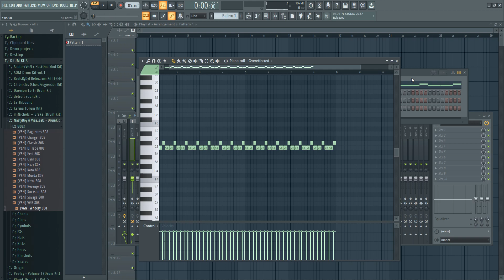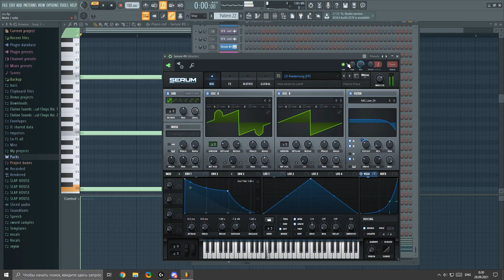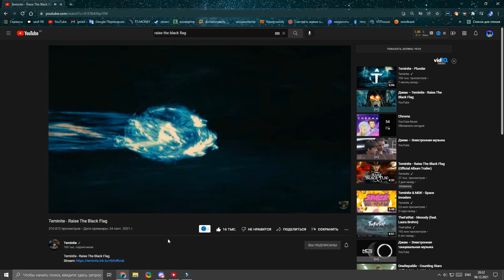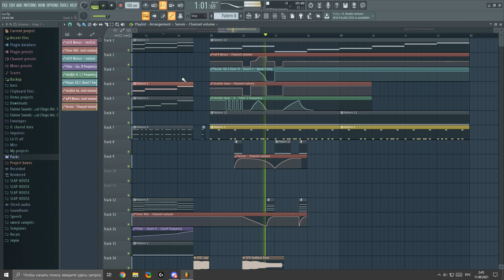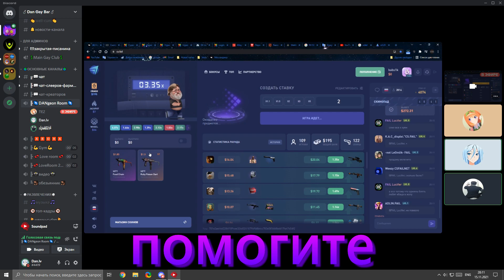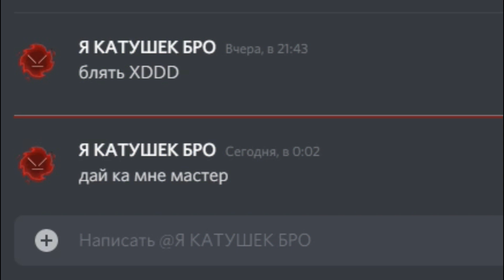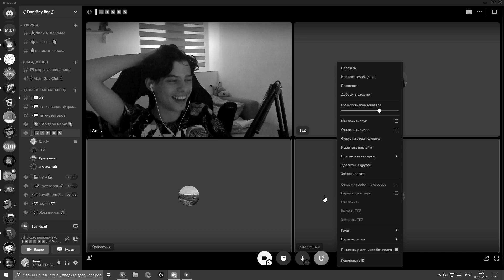ВОТ что Происходит В ВОЙСЕ на нашем ДИСКОРД СЕРВЕРЕ | День Рождения - ♂ Dan Gay Bar ♂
🎉С днём рождения, Dan Gay Bar 🎉
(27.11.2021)